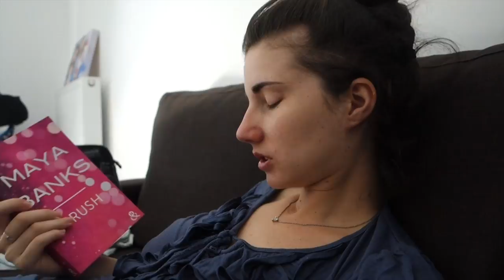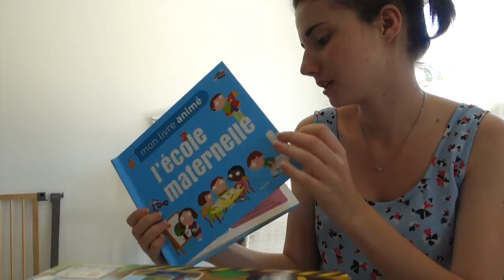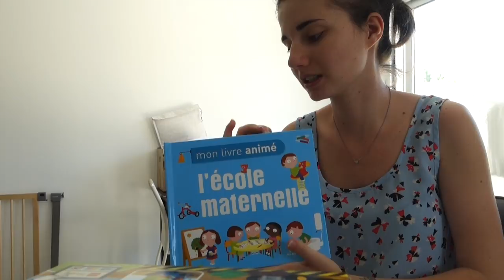3 mois de vie - Vlog famille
3 mois de vie - Vlog famille

♡PRODUITS:
Crush Maya Banks

♡ BOITE POSTAL: (⚠ ce n'es pas mon adresse personnel)
AlloMaman
BP30
14k Rue guynemer
26100 Romans

♡ Allo Maman